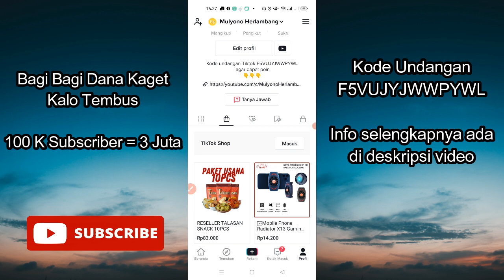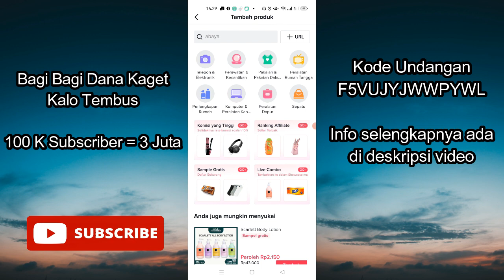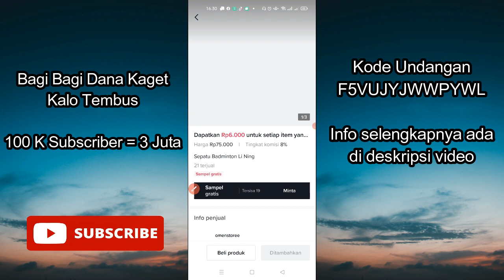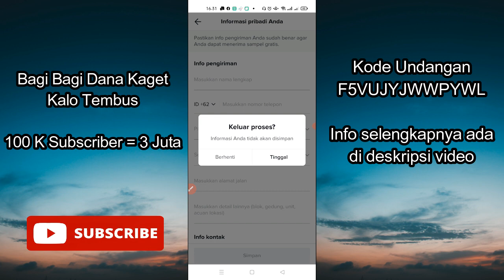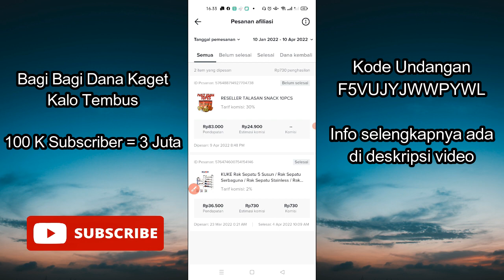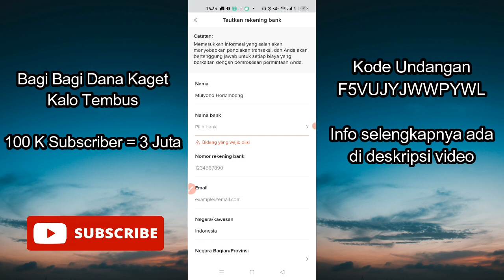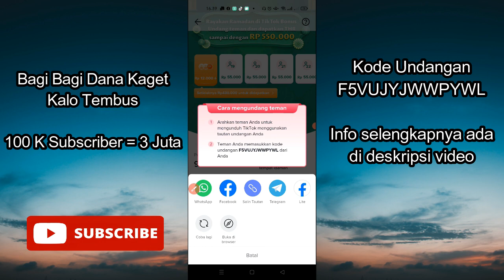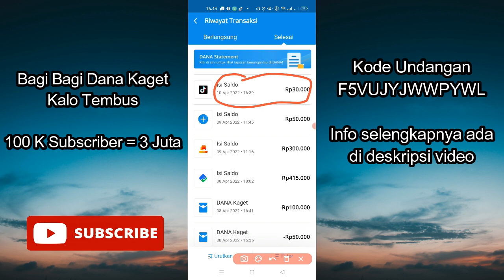CARA DAPAT UANG DARI TIKTOK SHOP TERBARU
Di video kali ini saya akan membahas cara mendapatkan uang dari tiktok shop. bagaimana cara dapat uang di tiktok shop untuk pemula. apakah aplikasi tiktok terbukti membayar. berapa lama proses penarikan uang dari aplikasi tiktok. dan aplikasi tiktok bisa di lakukan penarikan kemana saja. saya akan membahas cara mendapatkan uang dari Tiktok shop dengan cara kita berjualan online. bagaimana sistem kerja Tiktok shop agar dapat uang. simak video penjelasan berikut ini.

info : Ini hanya video pengetahuan. semua tindakan yang di ambil menjadi tanggung jawab setiap individu, dan bukan tanggungjawab kami.

Kode Undangan agar dapat uang

Tonton juga Kumpulan Video tutorial Tiktok

7 Aplikasi Penghasil Saldo LinkAja

10 Aplikasi Penghasil Pulsa 2022

20 Aplikasi Penghasil Saldo Dana

9 Aplikasi Nonton video diBayar jutaan rupiah

15 Aplikasi Penghasil Saldo Gopay

12 Aplikasi Penghasil Uang ke Rekening Bank

10 Aplikasi Penghasil Saldo OVO

6 Aplikasi Penghasil Saldo Shopeepay

Syarat dan Ketentuan :
1. Komentar positif di setiap video yang saya upload dan cantumkan nomor dana
2. Tonton minimal 2 menit
3. Like Setiap Video yang saya upload

5. Pemenang akan di umumkan setiap Minggu di channel @Reviewproduk99